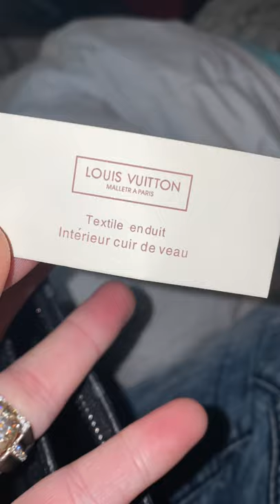dhgate fake LV bad quality pochette missing all logos and date code and fake leather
dhgate sold me this terrible quality product and tried to pass it off as "top quality " lmao